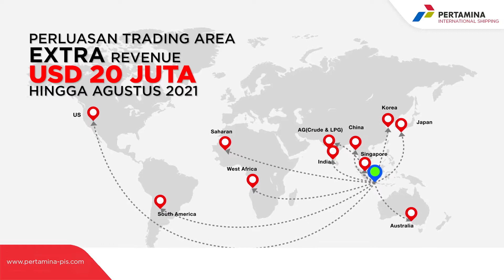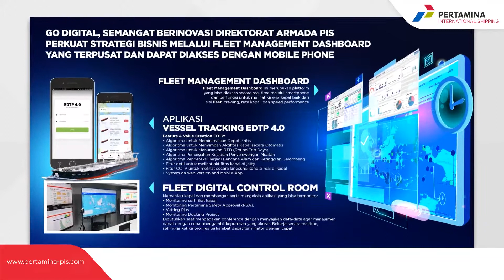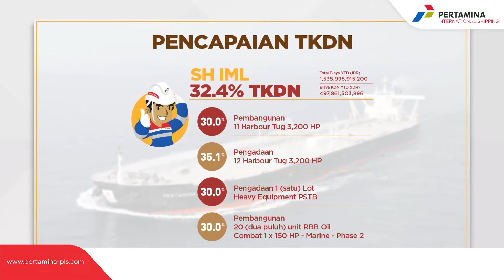Milestone Pertamina International Shipping - Subholding Integrated Marine Logistics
Sebuah Transformasi Pertamina International Shipping (PIS) menjadi Subholding Integrated Marine Logistics